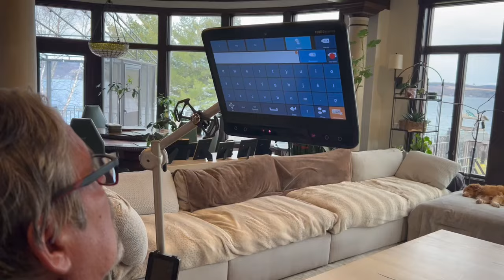Tim Green - Nothing Left Unsaid ("NLU") Podcast Intro